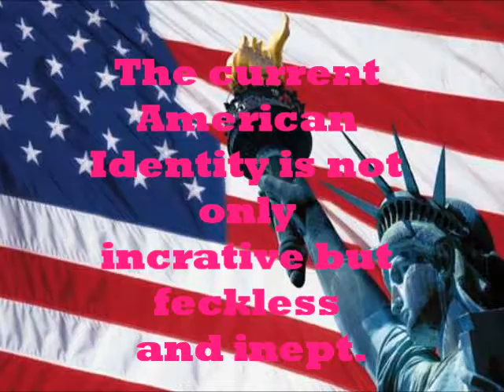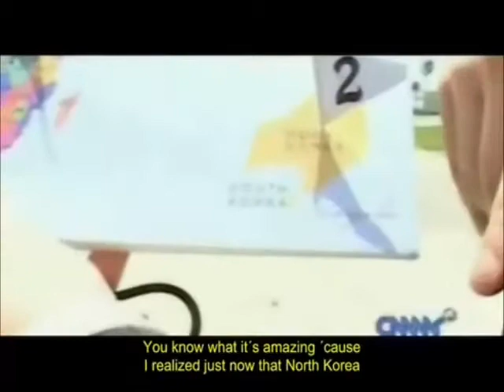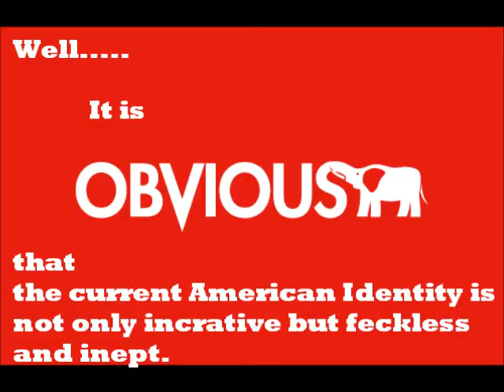What is the American Identity? English final part 2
Tsuji period 6